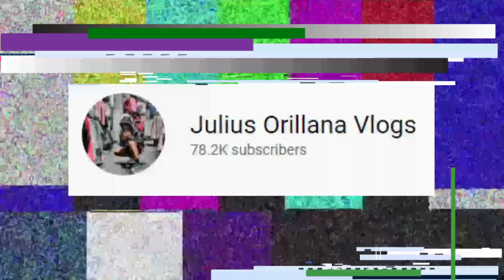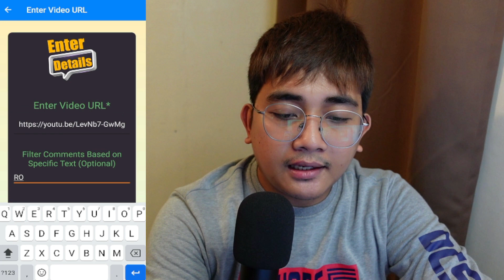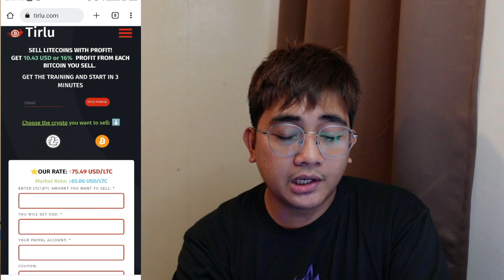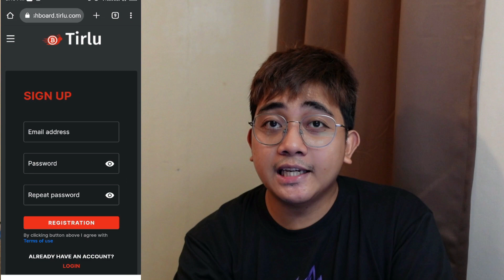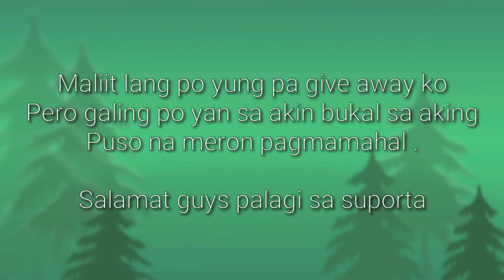FREE GCASH ! P28,000 PESOS GCASH RECIEVED AGAD AGAD! MAKE MONEY ONLINE SA GCASH! NEW GCASH APP 2023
📍📍 508439
📍📍 508439
📍📍 508439

⇢2 COMMENT PICKER WINNERS 100 GCASH EACH

👉 81807

MissJen Vlogs, Positive Chika, Pera University, Jc Makasasa Vlog, Maine Trend, Josephs Blessing, Jepex TV, Raketerong Pordoy, Rhys Earnings, Jerzdgreat, Jayson TV, CAPTAIN HANS, Gabriel MKC, Kaycee earnings, Reina R.